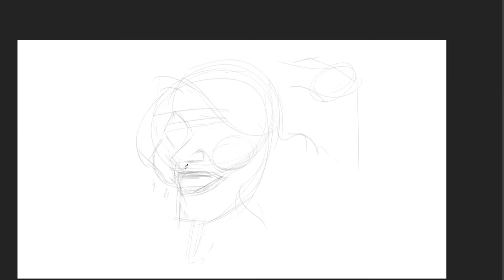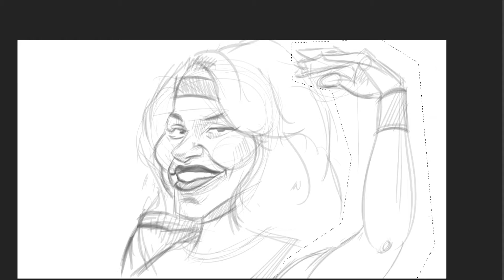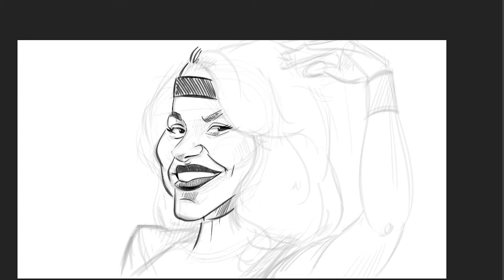Shakira Sketch Process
Sketch process of Shakira to the audio of Girl Like Me performed by the Black Eyed Peas and Shakira.
I've had music from Shakira in my music library for over 20 years and somehow she releases these songs from time to time that have this addictive quality to them. This song is made to be even more sticky as it comes with TikTok dance moves that are being repeated on all corners of the internet.